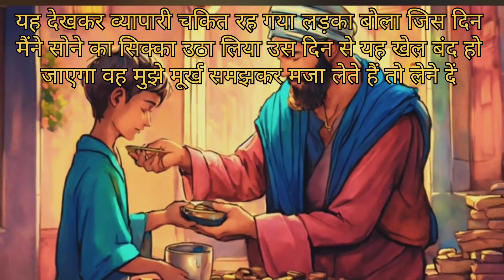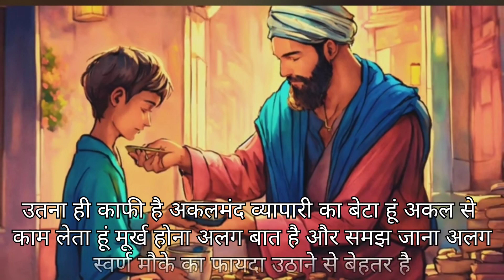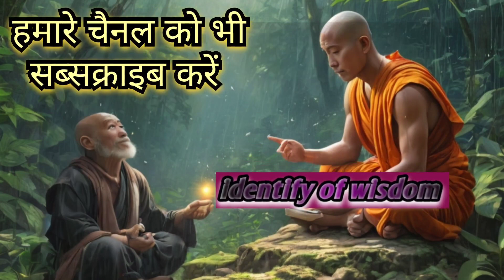एक व्यापारी का बुद्धिमान बेटा | Ek vyapari ka buddhimaan beta | Motivational story in hindi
एक व्यापारी का बुद्धिमान बेटा | Ek vyapari ka buddhimaan beta | Motivational story in hindi / एक छोटी सी कहानी और अनोखी सीख/ एक अनमोल सीख

           Dosto yah kahani hai ek vyapari aur uske buddhimaan bete ki. Yah kahani behad hi khas aur motivational hai. Is kahani ki seekh behad khas hai. Ise pura jarur sune.

Hastags